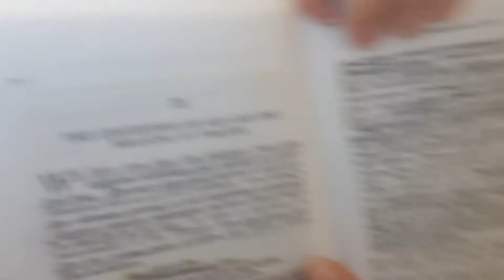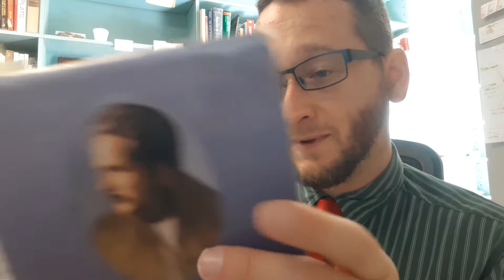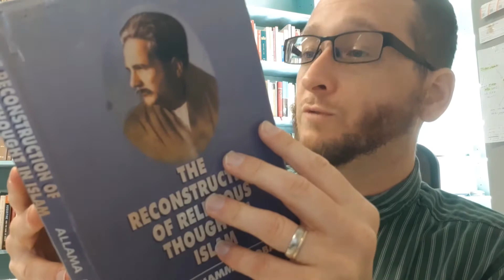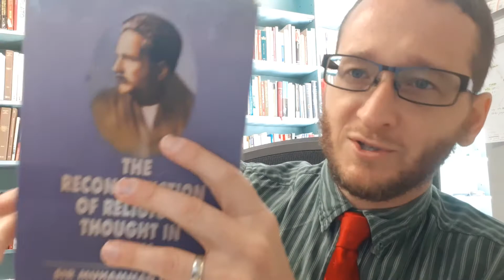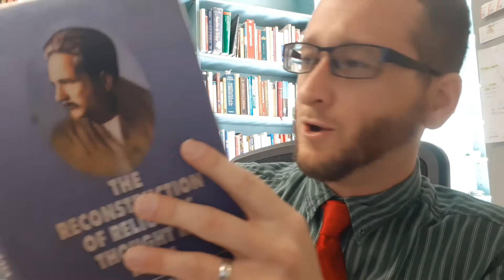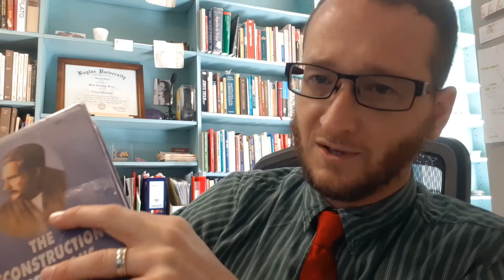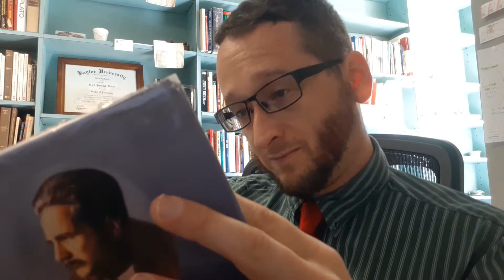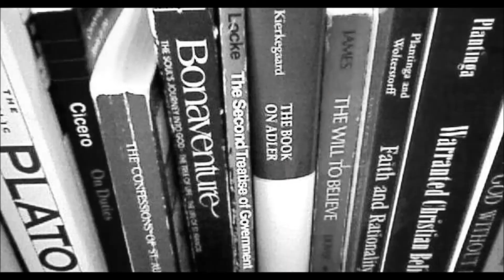Allama Iqbal: God Is One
Muslim philosopher says God is one. Christian philosophy teacher tries to explain without getting muddled on the Trinity, gets muddled, and makes a clarification.